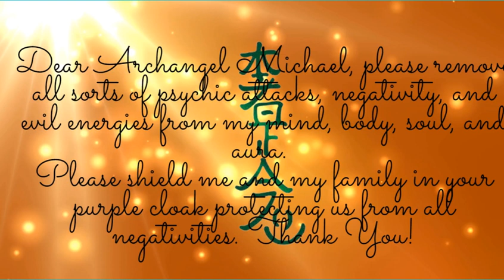Reiki healing with Archangel Michael | Healingreiki soul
The intention of this healing is to receive the love, blessings and wisdom of Archangel Michael!
Archangel Michael represents courage, inner strength, empowerment, love, and  protection.
He also helps to clear negative attachments , cords and fear.

Being asleep, awake, occupied, or engaged in other activities while simultaneously
receiving Reiki will never impair its effectiveness.

The music is separate from the energy healing but it is reiki charged!

 Feel free to use this recording as many times as you feel guided to! Love is infinite.

Please give yourself all the time, space, love, and compassion needed to allow yourself to heal. Be gentle with yourself.